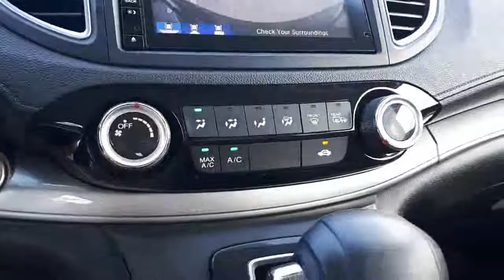2015 Honda CR-V SE